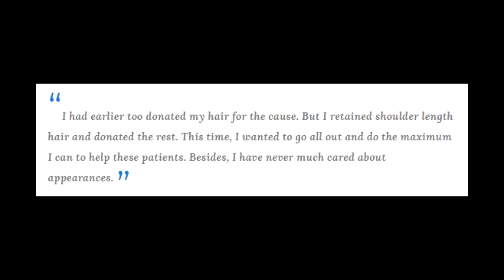SALMAN KHAN AT BIGG BOSS, ICAI , KERALA, NEPAL AND MORE!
Laptop: Lenovo T420

SOUND RECORDING: Audacity